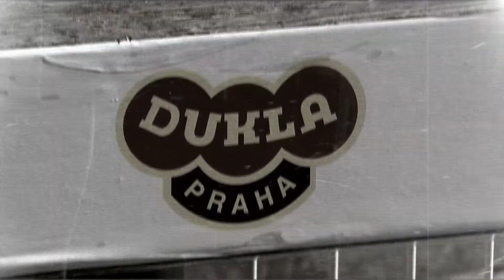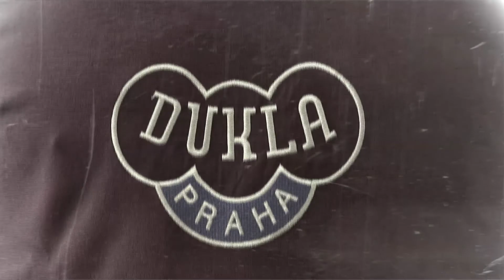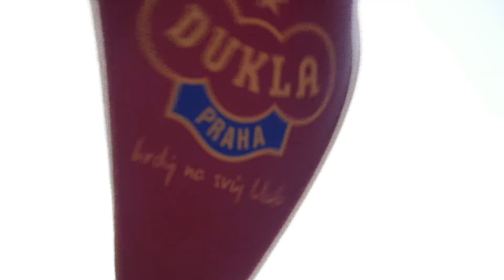Fotbal Extra - Jan Fiala a Ondřej Vrzal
Oficiální videokanál FK Dukla Praha